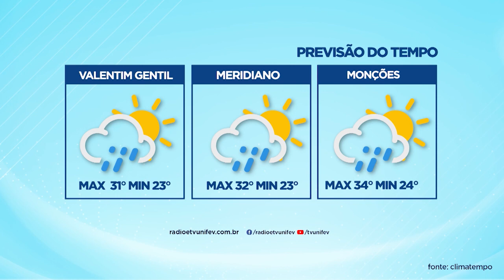TVU Jornal 2ª Edição 15/02/2023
Confira a 2ª edição do TVU Jornal com as principais notícias de Votuporanga e região. Entre os destaques, os melhores momentos da partida entre Cav e Marília.